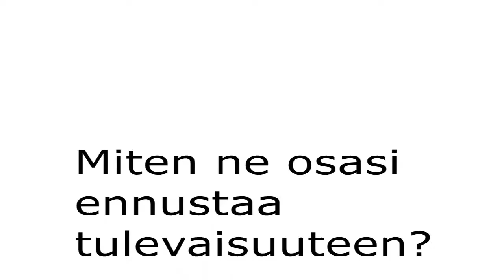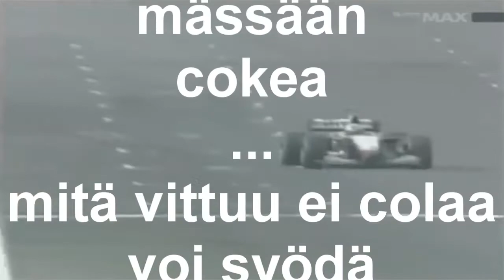luuttu 25: miikka salkon kukka-asetelma tuhoutuu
hyppypelästykset kohdissa 0:05, 0:17, 0:58, 1:14 ja 5:20